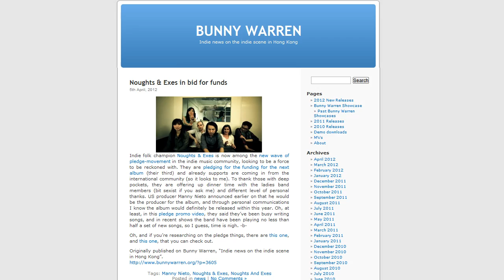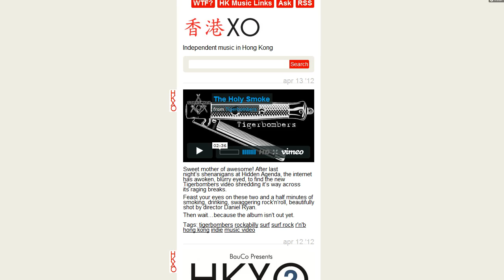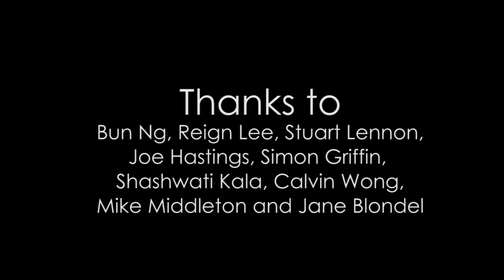Small Rock - A Portrait of the Hong Kong Indie Music Scene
A short documentary providing a simple overview of the Hong Kong indie music scene, guided by the commentary of some of its most involved individuals.